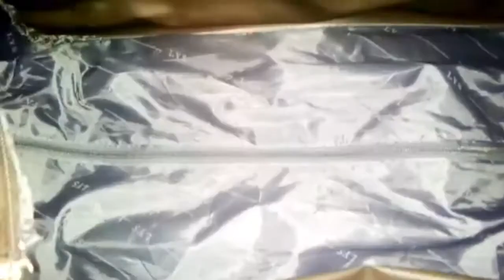How to Repair a travel bag Handle